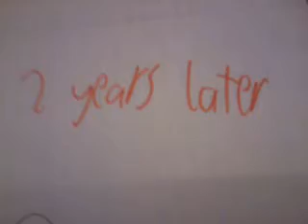Lego cain vs spy end all life trailer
One youtuber one spy one world spy is planing to kill cain and destorey the world